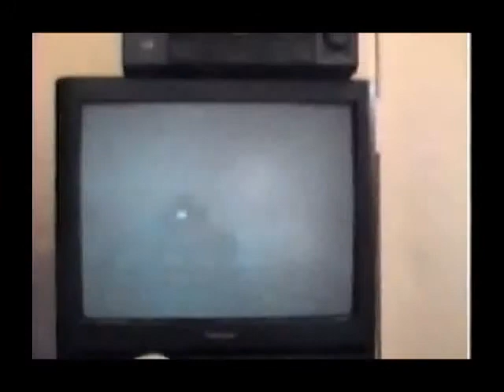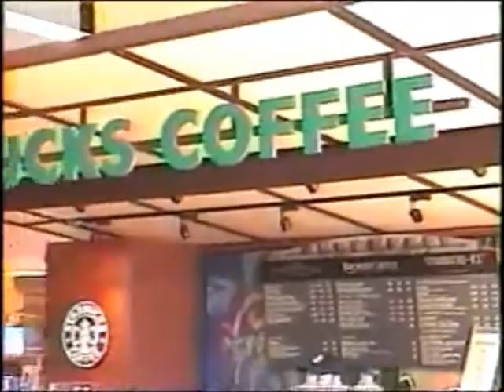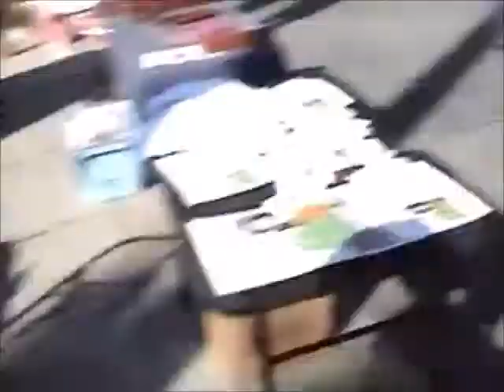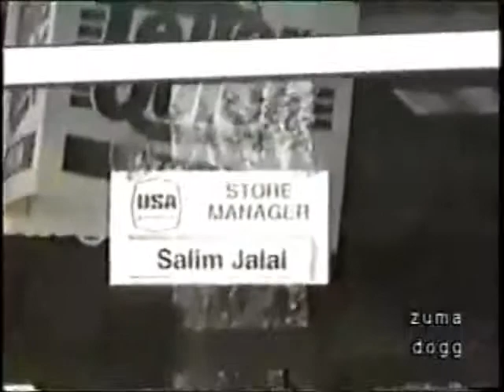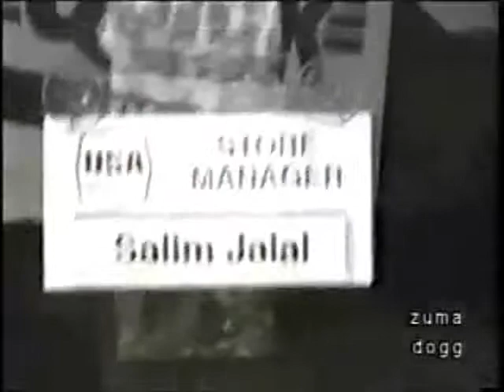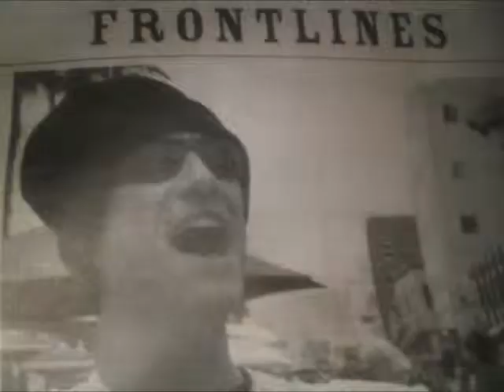Zuma Dogg Show: New Episode - 05-08-12 [2000-2006: Venice Boardwalk To City Hall Chambers]]